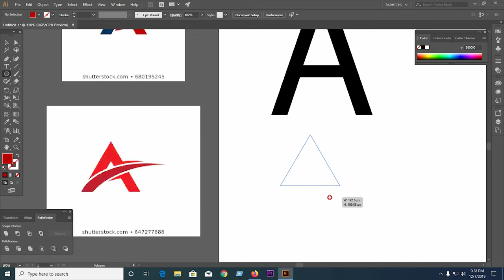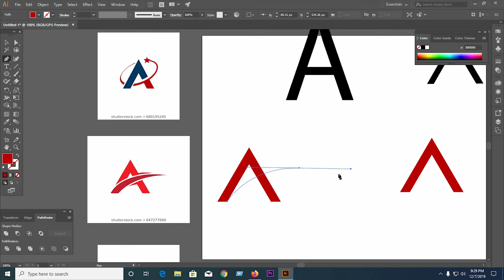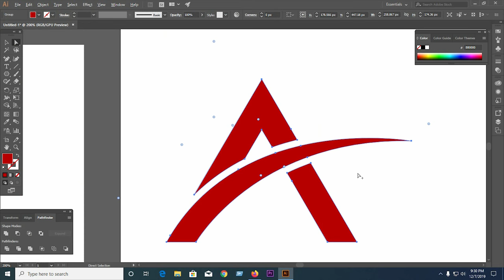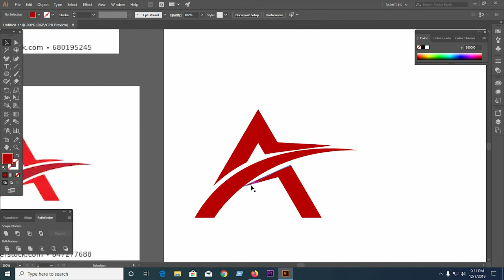Letter A Logo Design Tutorial in Adobe illustrator // Letter a logo design